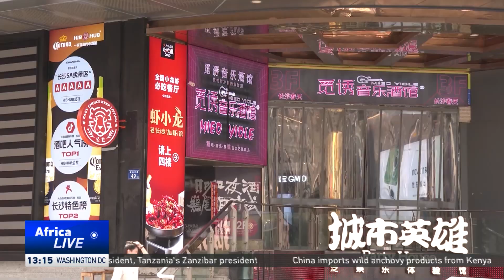Reporter's Diary: A day in Changsha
The third China-Africa Economic and Trade Expo begins in the Chinese city of Changsha on June 29, 2023. The city is best known for its history, spicy food and the famous Xiangjiang River.